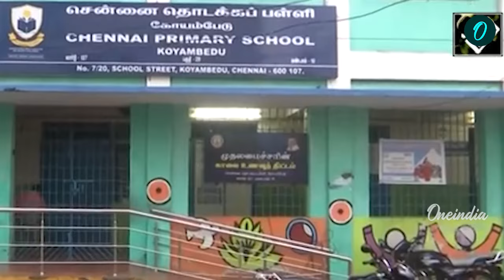IMD Predicts Heavy Rain in Tamil Nadu | Waterlogging and School Closures Amid Intense Rainfall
Chennai experienced heavy rain on October 15 as the monsoon set in, leading to waterlogging in areas like Koyambedu. The IMD has forecast heavy to very heavy rain across Tamil Nadu for the next three days. In response, the Tamil Nadu government ordered schools and colleges to remain closed. CM MK Stalin held a review meeting and advised IT companies to allow employees to work from home until October 18 due to the weather conditions.